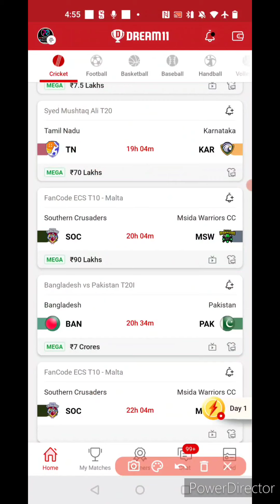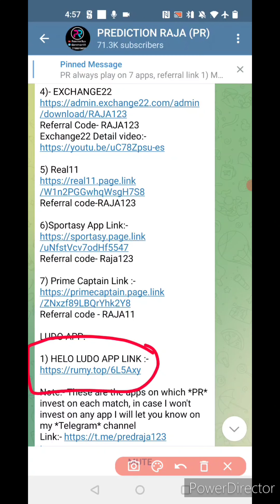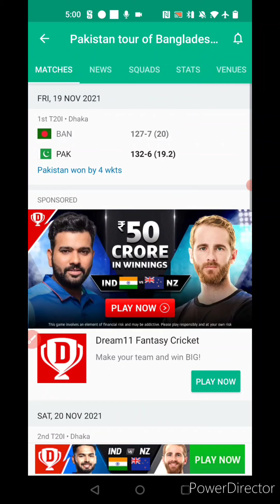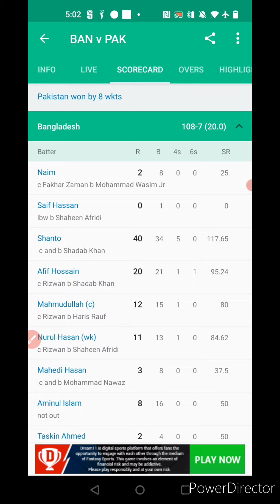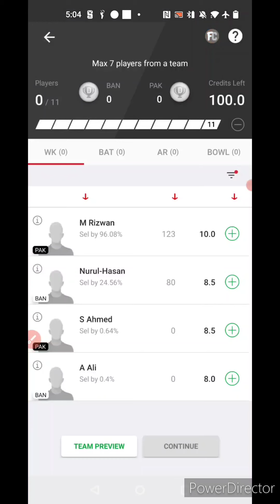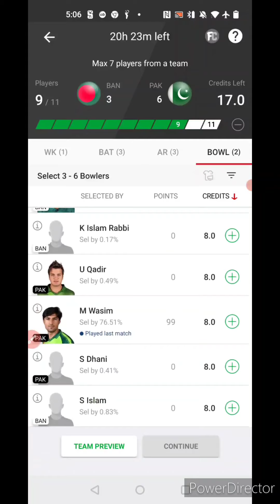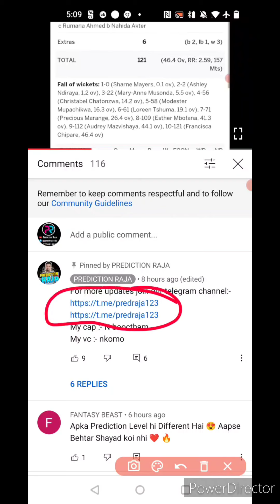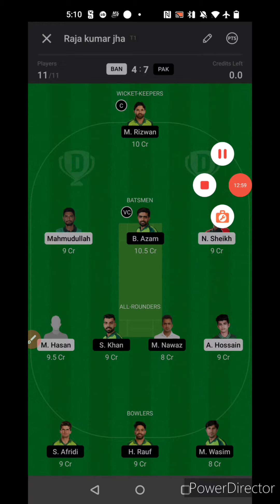BAN vs PAK 3rd T20 Dream11 Team, BAN vs PAK Dream11 Team Today, BAN vs PAK Dream11 Prediction,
Welcome to the preview of BAN VS
PAK 3rd T20 Dream11 match

You will get full preview and winning analysis of BAN vs PAK Dream11 Fantasy match so that you can win big on Dream11

You will get full analysis of BAN vs PAK Dream11 match

BAN vs PAK, BAN vs PAK playing11,
dream11 BAN vs PAK, BAN vs PAK dream11, BAN vs PAK dream11 team, BAN vs PAK Dream11 prediction, BAN vs PAK dream11 prediction today, BAN vs PAK dream11 todays team

PAK vs BAN, PAK vs BAN playing11, dream11 PAK vs BAN, PAK vs BAN dream11 team, PAK vs BAN dream11 prediction, PAK vs BAN dream11 prediction today, PAK vs BAN dream11 todays team

more Preview:-

LUDO APP:-

Video Content..

1. This analysis is based on my Understanding, knowledge, and instinct. While selecting your team, consider the points mentioned and  make your own decisions.

2. Dream11 takes great care to comply with all central and state legislation in India to ensure that users are fully protected. Every Contest on platform is carefully designed to comply with applicable statutes and regulations in India.

4. Prediction Raja do not promote any gambling app and not liable for any profit or loss which may arrise from this app.